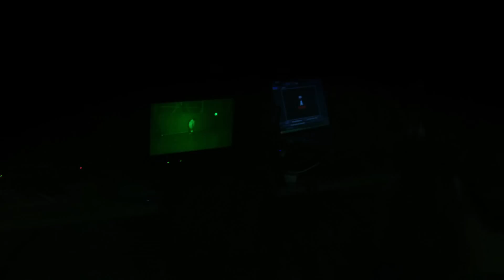El reto de las dianas - Ruud Van Nistelrooy - Play Like a Legend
Famoso por su habilidad como goleador, la leyenda FUT Ruud Van Nistelrooy se enfrenta a uno de los retos de dianas presentes en FIFA 14 para Xbox, pero lo hace en la vida real... ¡y a oscuras!